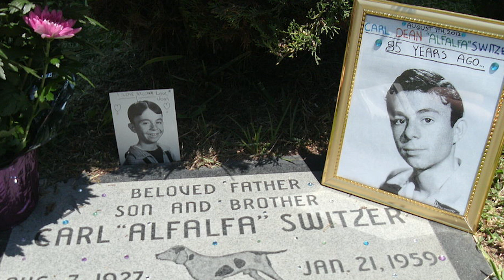The Truth About How Little Rascals Carl "Alfalfa" Switzer Passed Away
Carl "Alfalfa" Switzer was a talented American child actor who gained fame for his endearing and comedic portrayal of the character "Alfalfa" in the beloved Our Gang comedy short films of the 1930s. Born on August 7, 1927, in Paris, Illinois, Switzer quickly became one of the standout stars of the Our Gang series, captivating audiences with his signature cowlick hairstyle, freckles, and mischievous charm. His hilarious antics and off-key singing endeared him to viewers of all ages.